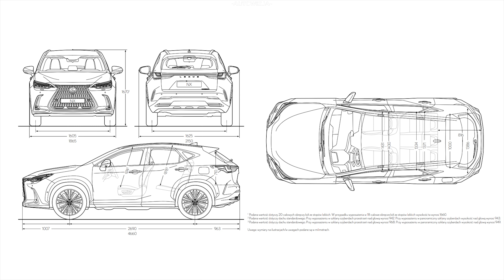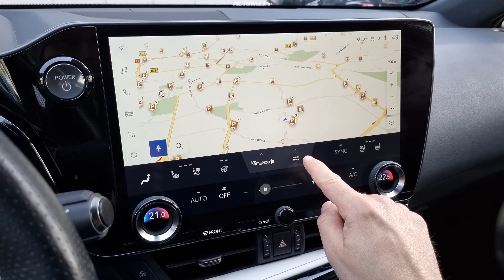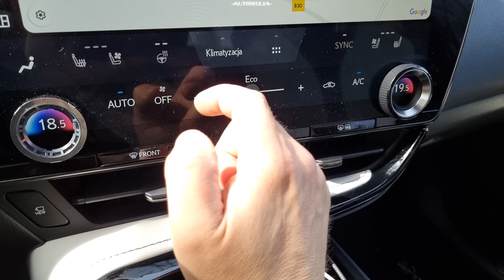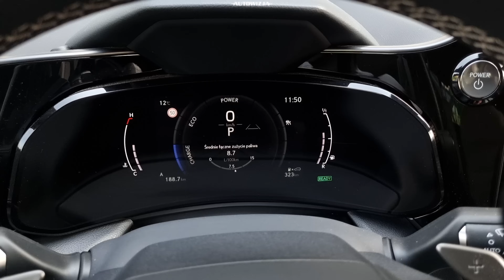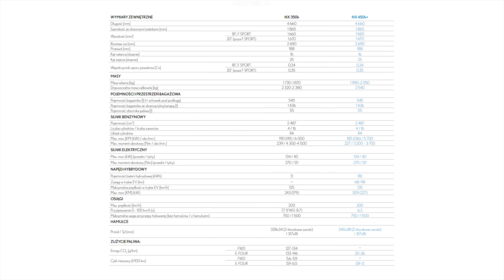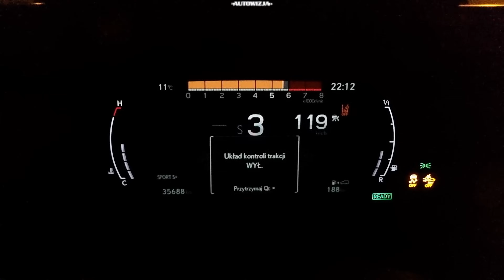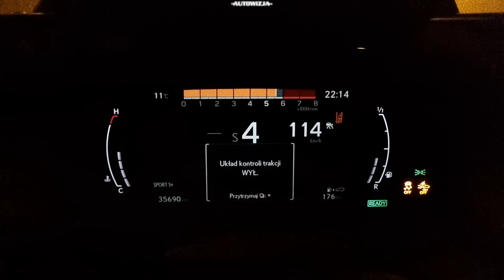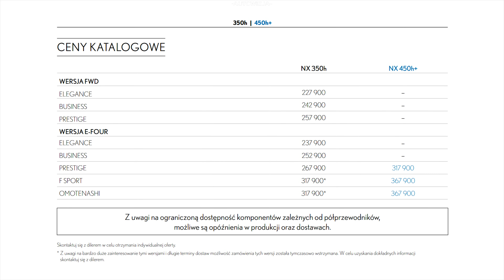Lexus NX 350h F-Sport AWD TEST Bestseller? [4k]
2023 Lexus NX AZ20